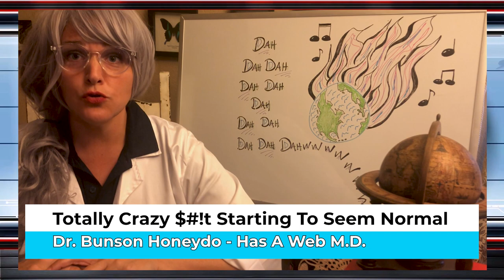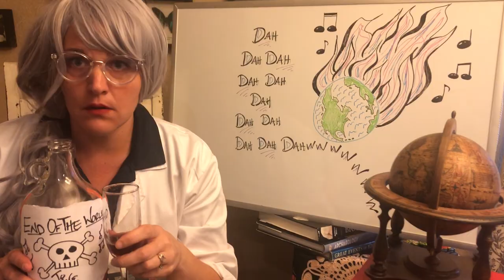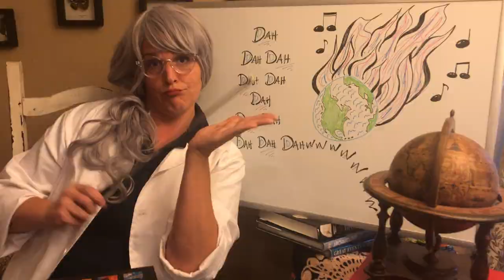Ship Is Sinking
Breaking News! Album out now!!!